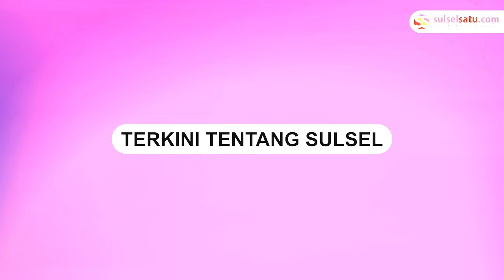Momen Anies Baswedan Minta 'Desak Anies' Tidak Dimulai Sebelum Peserta Dapat Duduk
Calon presiden nomor urut 1, Anies Baswedan, hadir dalam acara "Desak Anies" di Pontianak.

Jumlah peserta Desak Anies Pontianak sangat ramai, dihadiri mahasiswa dan warga yang memenuhi acara tersebut.

Anies Baswedan menyatakan bahwa Desak Anies Pontianak merupakan acara yang paling ramai yang pernah dihadirinya.

Dalam kesempatan tersebut, Anies Baswedan menyampaikan bahwa acara tidak akan dimulai sebelum peserta dapat menyaksikan acara Desak Anies dengan baik.

Momen ini dibagikan melalui akun Instagram resmi miliknya, yaitu @aniesbaswedan.
Video terkini dan terbaru..